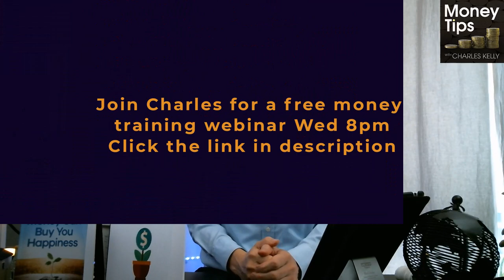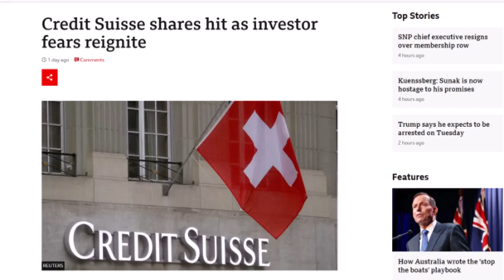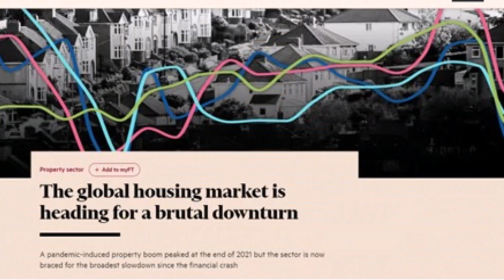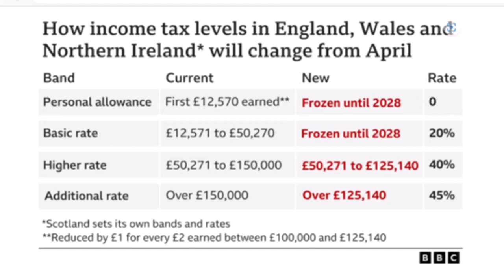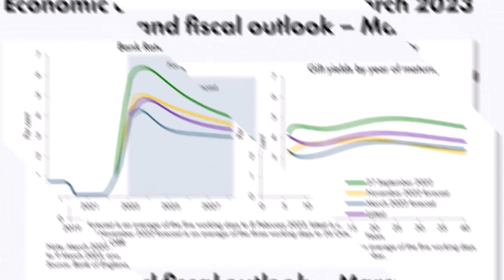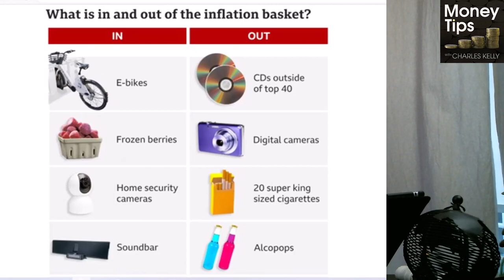Banking Crisis And UK 2023 Budget Summary, What You Need To Know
Jeremy Hunt’s first budget did little to excite investors and the property industry.
With the country still recovering from the events of the last two years and massive Government debt there was not much money to give away in this budget. Chancellors usually save that for a pre-election budget!
Jeremy Hunt highlighted concerns about the banking sector, following the collapse of America’s Silicon Valley Bank, Signature Bank and a further bailout by the US banks, but reassured us that the UK banking industry is safe.
U.S. lenders bailed out First Republic Bank with a $30 billion lifeline.
This week, Credit Suisse went ‘cap in hand’ to the central for an emergency bank loan of up to $54 billion to shore up its liquidity – banking terms for having no money!
Most of us will be paying more tax  in the coming years due to the ‘fiscal drag’ caused by tax allowances not rising in line with inflation each year.
Here’s a summary of the main points, but you can read the full budget speech at the commons library
Budget main points
• Energy cap limiting typical household energy bills to £2,500 a year extended to June
• £200m to bring energy charges for prepayment meters into line with prices for customers paying by direct debit - affects 4m households
• Lifetime Allowance – the cap on amount workers can accumulate in pensions savings over their lifetime before having to pay extra tax (currently £1.07m) to be abolished
• Tax-free yearly allowance for pension pot to rise from £40,000 to £60,000
• The 5p cut to fuel duty on petrol and diesel, due to end in April, kept for another year
• Office for Budget Responsibility (OBR) predicts the UK will avoid recession in 2023, but the economy will shrink by 0.2%? Economy shrinking but not in recession!
• Growth of 1.8% predicted for next year, with 2.5% in 2025 and 2.1% in 2026
• UK's inflation rate predicted to fall to 2.9% by the end of this year, down from 10.7% in the last three months of 2022
• Underlying debt forecast to be 92.4% of GDP this year, rising to 93.7% in 2024
• Corporation tax, paid by businesses on taxable profits over £250,000, confirmed to increase from 19% to 25% making the UK a less competitive place to invest
• Companies with profits between £50,000 and £250,000 to pay between 19% and 25%
• Companies able to deduct investment in new machinery and technology to lower their taxable profits
• Tax breaks and other benefits for 12 new Investment Zones across the UK, funded by £80m each over the next five years
• £200m this year to help local councils in England repair potholes
• £900m for new super computer facility, to help UK's AI industry
• 30 hours of free childcare for working parents in England expanded to cover one and two-year-olds, to be rolled out in stages from April 2024
• A £600 "incentive payments" for those becoming childminders, and relaxed rules in England to let childminders look after more children
• New fitness-to-work testing regime to qualify for health-related benefits
• New voluntary employment scheme for disabled people in England and Wales, called Universal Support
• Tougher requirements to look for work and increased job support for lead child carers on universal credit
• £63m for programmes to encourage retirees over 50 back to work, "returnerships" and skills boot camps
• Immigration rules to be relaxed for five roles in construction sector, to ease labour shortages
We are living in turbulent times. Need more help with your money, finances, or debt?
I want to show you how can you:
• Not only survive, but thrive in a recession or depression?
• Get control of your finances and spending?
• Save and invest for your future?
• Learn about money and finance?
To help you, I am running a free training webinar.
3 Steps To Success Money Management!
I want to take you to the next level, help you get control of your money, learn how to invest and become financially free.
Join me online on my free live training Wednesday at 8.00PM.
Places are limited, so register now below to avoid disappointment.